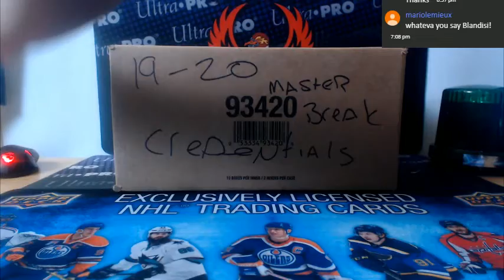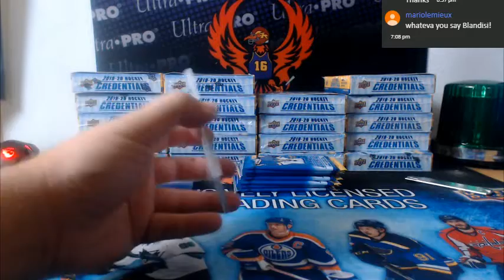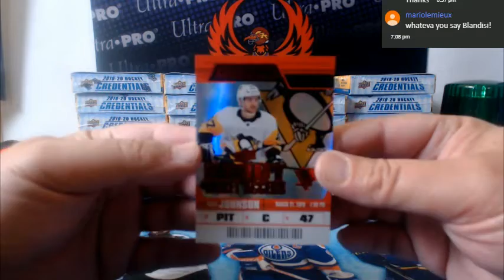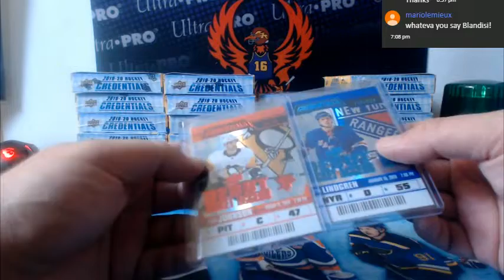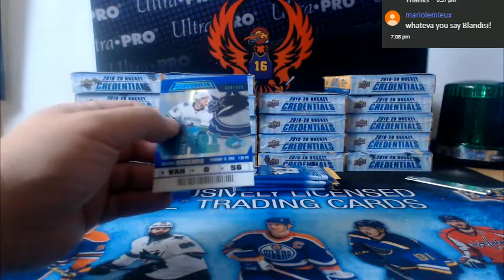19-20 UPPER DECK CREDENTIALS HOCKEY 20 BOX MASTER CASE BREAK # 3 PART 1